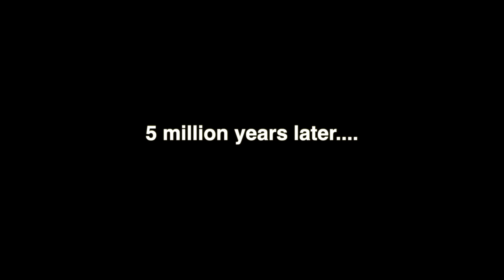Making My Friend K-Drama Boyfriend Material LOL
wait till the end to see our reenaction of iconic k drama scenes!!!